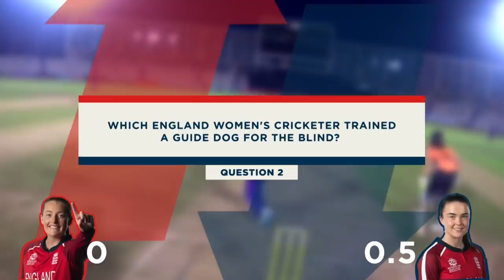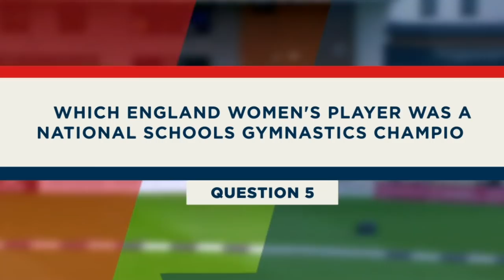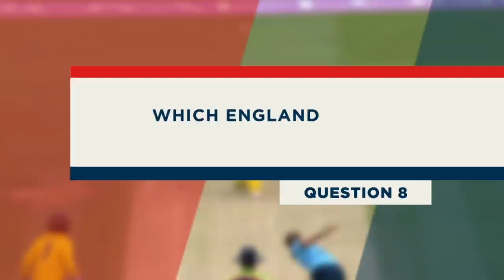Battle of the Bowlers! | Ecclestone & Villers Face Off | North v South Round 2 | England Cricket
The South are leading 1-0 as we begin Round 2 of North vs South, this time Sophie Ecclestone & Mady Villiers battle it out!